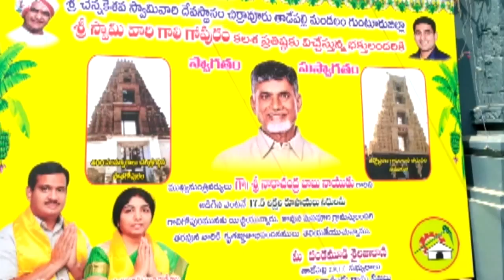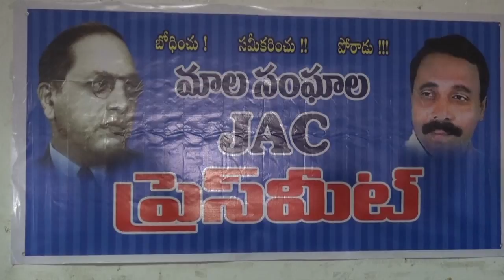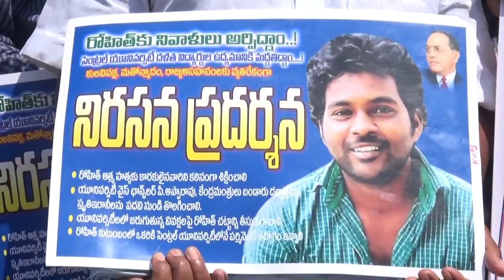syc news 20-02-2017